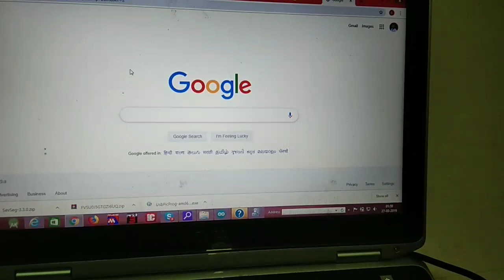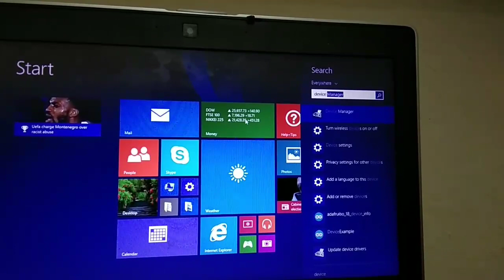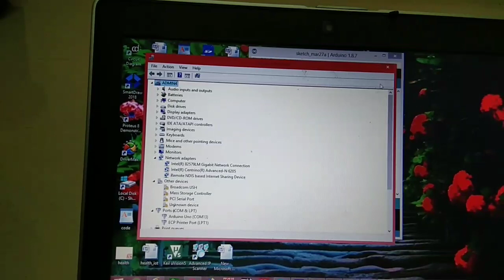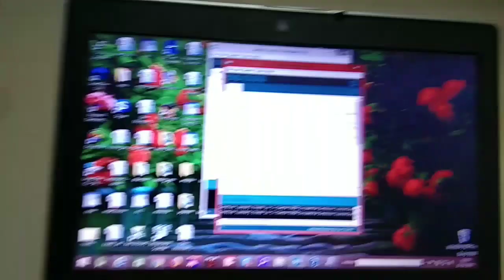Arduino software installation in Tamil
How to install arduino ide